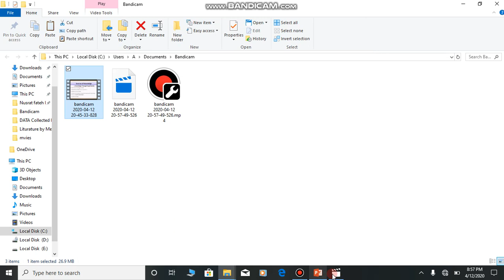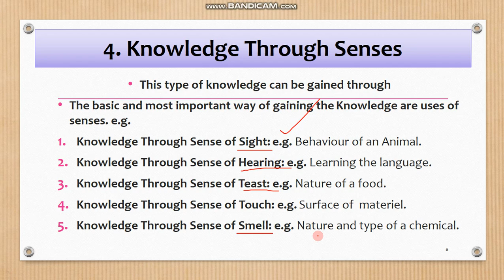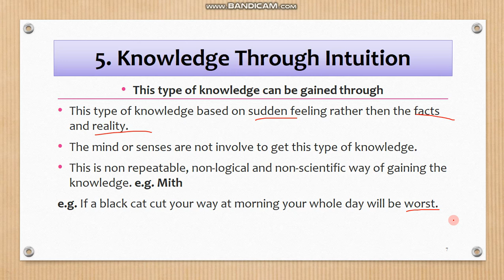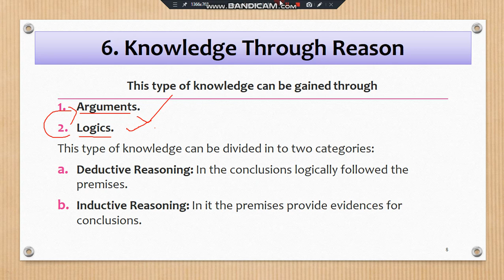Lecture 1 Part 2 Sources of Knowledge